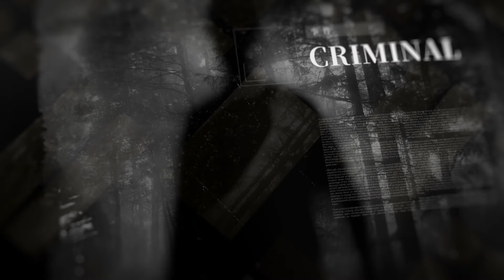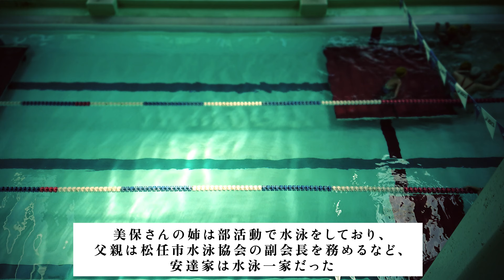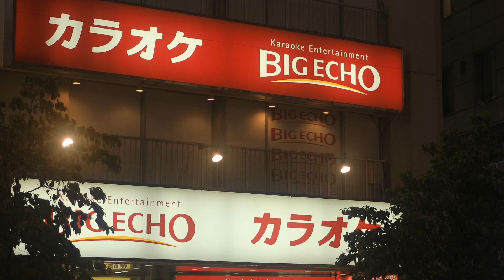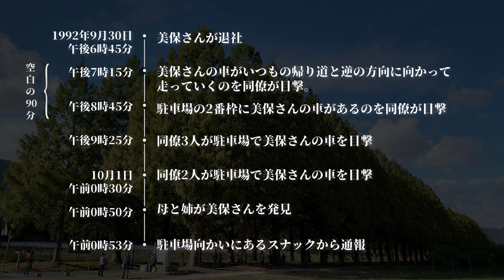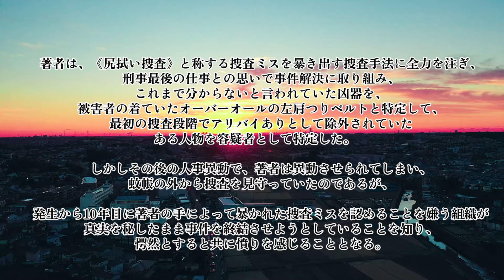【未解決事件】何故犯人は駐車場まで戻ったのか？金沢スイミングコーチ●人事件【事件考察】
クリミナルでは、未解決事件や犯罪心理、海外の事件などを考察や解説を交えて公開しています。

▼動画の説明
1992年10月1日夜、
石川県金沢市三十苅町のスイミングクラブに勤務する女性、安達美保さん(仮名・当時20歳)が、夜遅くになっても勤務先から帰宅しなかった。
美保さんは実家暮らしで、帰りが遅くなる時は必ず連絡を入れていた。(安達家の門限は午後10時)
しかし、夜の11時になっても美保さんは帰宅しなかった。
そこで母親が美保さんの勤務先に電話をかけた。
すると、同僚の従業員によれば美保さんは午後6時45分頃に既に退社したとのことだった…。

00:00 開始～事件概要
08:05 目撃証言・不審人物
10:10 補足情報・警察の捜査ミス
13:13 考察

未解決事件ファイル：現場に残された謎の短パン、色白で頬がこけた男の正体とは？

未解決事件ファイル―捜査ケイゾク中

この動画は事実を元に動画を制作しております。
再発防止や防犯意識の向上、事件の風化防止などを目的として制作しております。
視聴者に衝撃を与えたり、扇動する目的はございません。
また、関係者を冒涜したり、その行動を助長したりするといった意図もございません。